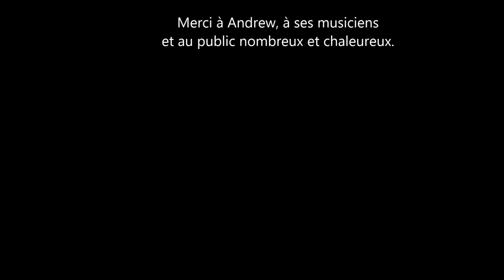Médiathèque Montélimar - 3' avec Andrew Maxwell Morris (janvier 2015)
Andrew Maxwell Morris a donné un concert avec ses musiciens à la médiathèque le samedi 17 janvier 2015. L'occasion de poser deux ou trois questions sur son parcours ou ses influences à ce talentueux folkeux australien installé à Londres. [© Thierry Trial pour Montélimar agglo]